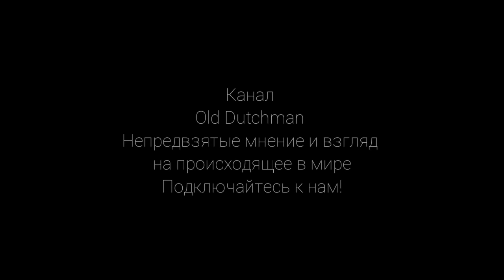Шеф партии ХДС Ф.Мерц решил наложить "лапу" на наши сбережения и счета.По какому праву?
Всем отличного настроения и позитива, дорогие зрители канала OLD DUTCHMAN!!!
Фридрих Мерц, шеф партии ХДС, выступил с предложением наложить "лапу" государства на личные сбережения немецких граждан с целью использования экспроприируемых средств на якобы развитие немецкой инфраструктуры, строительство школ, садиков и дорог. То есть, простых налогов им уже мало, теперь им подавай наши сберкнижки!!! Они там совсем уже опупели, или только начинают? А ничего, что в следующем году ВСЯ СТРАНА на выборах в Бундестаг возьмёт да и выберет АЛЬТЕРНАТИВУ? Что тогда запоют сегодняшние политики и кому?..